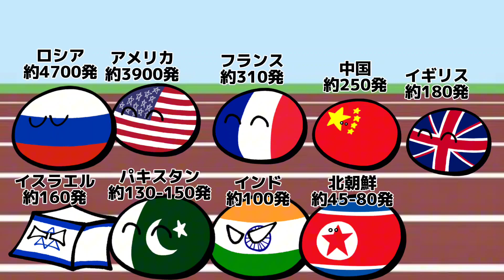【ポーランドボール】核保有数レース